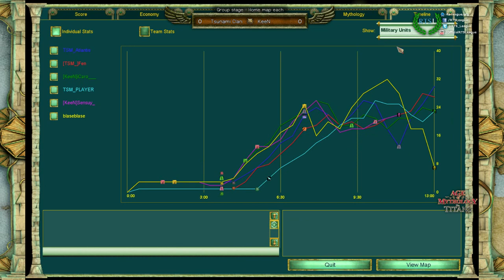TSM vs. KeeN, Game 1 - Age of Mythology: The Titans Clan League, Season 26 - Division 3, Round 2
Map: Mediterranean